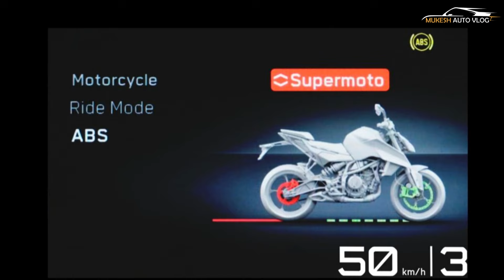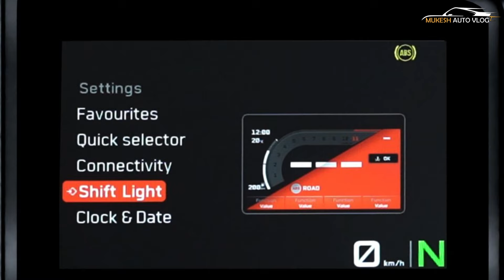KTM 200 Duke Launched With TFT Display - Price From 2.03 Lakh - Explained All Changes And More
KTM 200 Duke updated, priced at Rs. 2.03 lakhs (ex-showroom). Now featuring a 5-inch TFT display. The new display, borrowed from the larger 390 Duke, adds modern connectivity features to the bike, elevating its tech appeal. The new model costs Rs. 5000/- more than its predecessor, which was priced at Rs. 1.98 lakhs. The standout addition to the 2024 KTM 200 Duke is the 5-inch TFT display, which brings smartphone connectivity and turn-by-turn navigation through the KTM Connect app. Riders can pair their smartphones via Bluetooth, receiving call notifications and navigating without the need for external devices. The TFT display also includes Supermoto ABS, customisable shift RPM colour themes, and a host of other features that cater to modern rider preferences. Apart from the new digital instrument cluster, the 200 Duke remains mechanically identical to its previous iteration. The bike continues to be powered by a 199.5cc single-cylinder, liquid-cooled engine, producing 25 BHP and 19.3 Nm of torque, paired with a six-speed gearbox. A slipper clutch is also part of the package, enhancing performance in aggressive riding scenarios. Suspension duties are handled by USD front forks and a rear monoshock, while the braking system features disc brakes at both ends. Visually, the bike retains its signature sharp and youthful design. The vertically stacked LED headlight and sharp body panels continue to define the Duke’s aggressive look. Buyers can choose from three colour options: Dark Galvano, Electronic Orange and Metallic Silver. The KTM 200 Duke occupies a competitive spot in the Indian market, taking on rivals such as the TVS Apache RTR 200 4V and the Suzuki Gixxer 250. Positioned between the 125 Duke and the 250 Duke in KTM’s lineup, the 200 Duke offers a balance of performance, tech features and pricing, appealing to riders seeking a stylish and high-performing machine. The updated TFT display enhances the Duke’s tech package, while its mechanical simplicity ensures that its core performance remains reliable. With the slight price hike, KTM aims to continue attracting tech-savvy buyers while maintaining its foothold in the premium 200cc motorcycle segment.